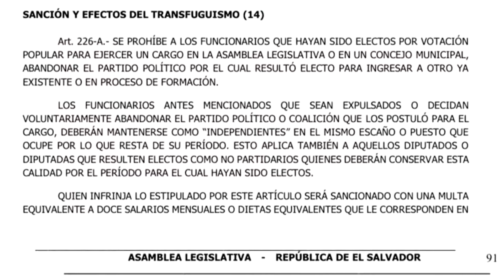Diputada Anabel Belloso se refirió a la incorporación de los nuevos miembros del PDC